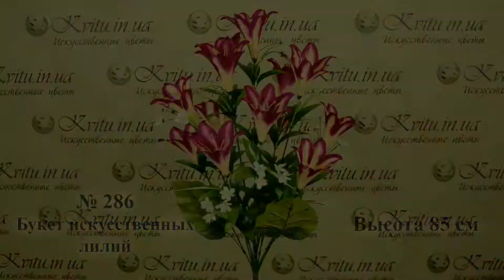3D Обзор Букета 286 Искусственных Лилий, 85 см